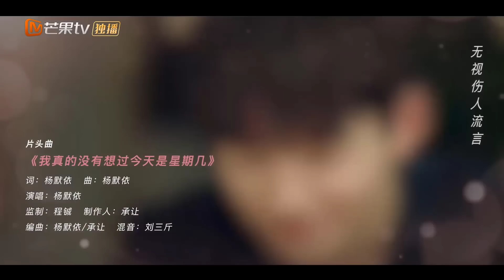Cô Nàng Ngây Thơ Và Tổng Tài Bá Đạo | ĐẠI BOSS ! EM YÊU ANH - Tập 03 [ Thuyết Minh ]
➤ Trọn Bộ ĐẠI BOSS ! EM YÊU ANH Thuyết Minh

✤ Đạo diễn: Chu Duy Lợi
✤ Diễn viên: Trần Dụ Mễ, Lữ Dũng Trác
✤ ĐẠI BOSS ! EM YÊU ANH là bộ phim kể về thiếu nữ Giang Sở Sở vừa tốt nghiệp đại học, lưu lại thành phố với mục tiêu trở thành hot girl. Lúc sự nghiệp gặp khó khăn thì ngẫu nhiên gặp được tổng giám đốc công ti truyền thông là Lạc Thiên Nhất. Lại bởi vì thân phận là hot girl, hai người triển khai một câu chuyện “phim giả tình thật” ngọt ngào.